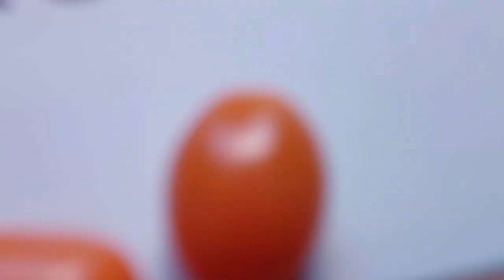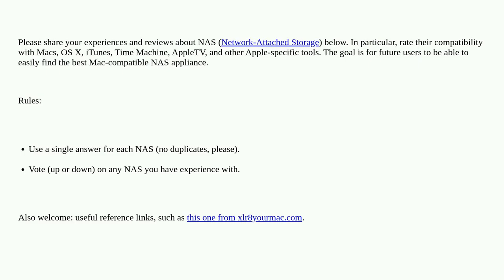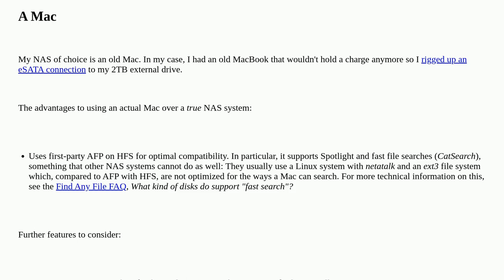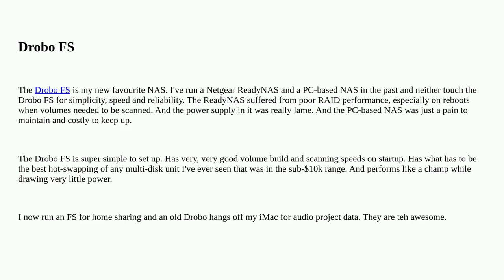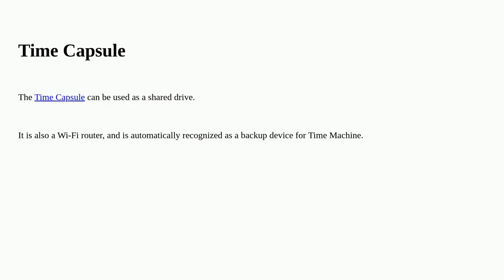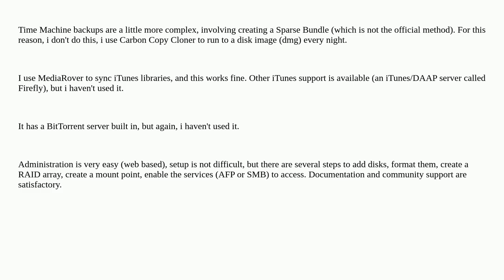Apple: What's the best NAS for home usage with Macs?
What's the best NAS for home usage with Macs?

A special thanks goes out to the community

  hardware-recommendation compatibility nas mac sharing